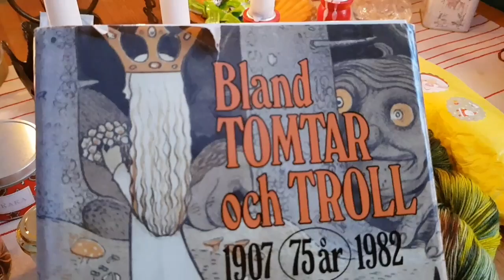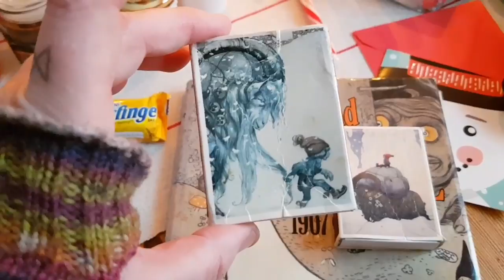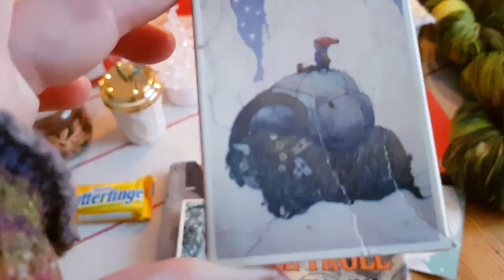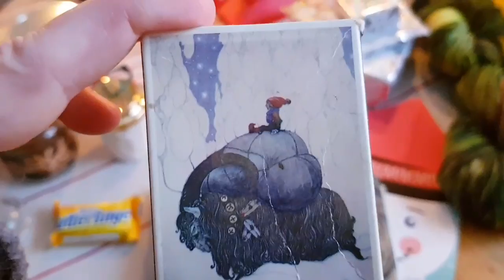Disas Craftwork Vlogmas Day 15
A knitting podcast/vlog